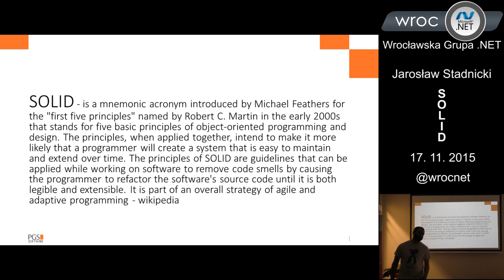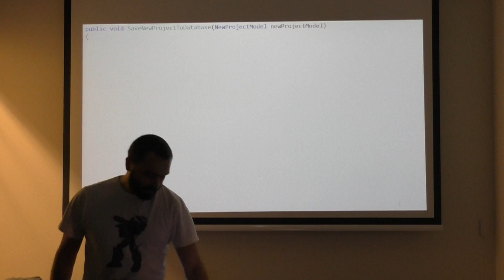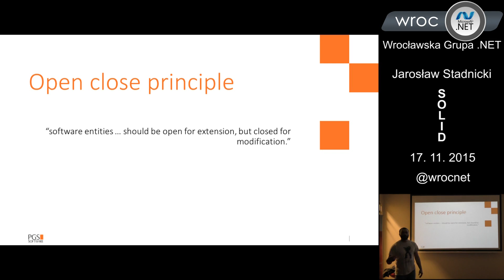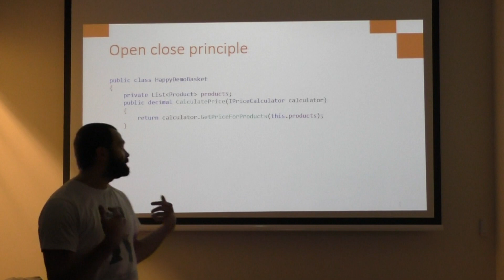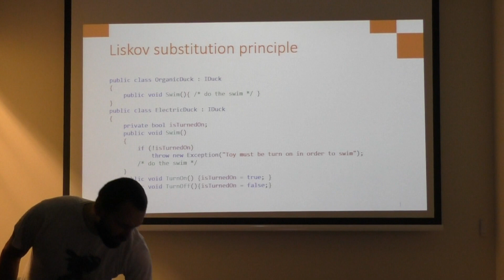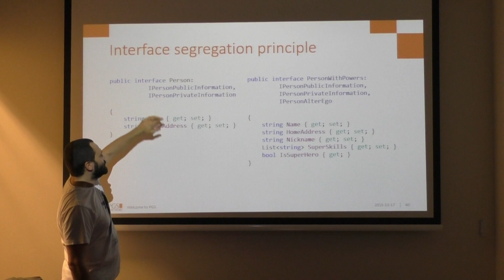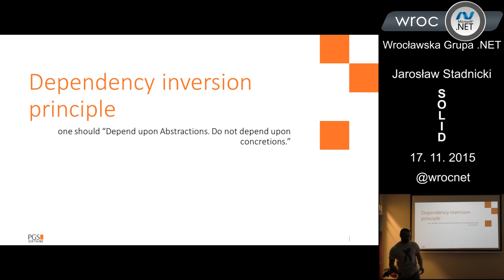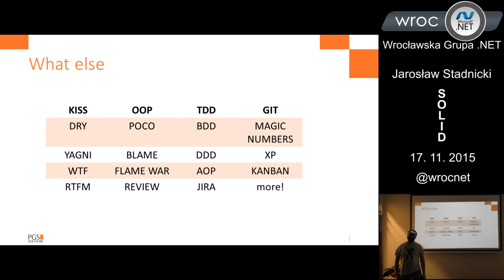Spotkanie 81: Jarosław Stadnicki - SOLID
Nagranie z 81. spotkania Wrocławskiej Grupy .NET, które odbyło się 17 listopada 2015 roku.